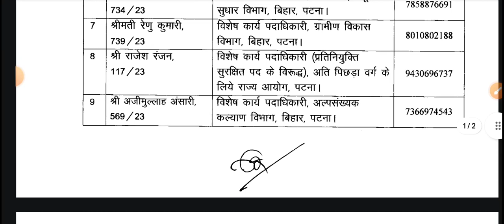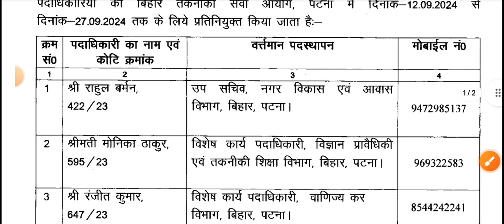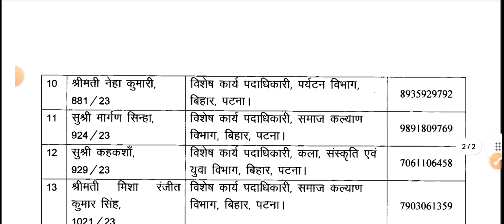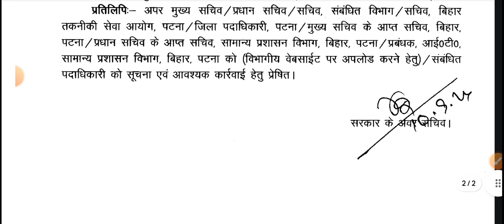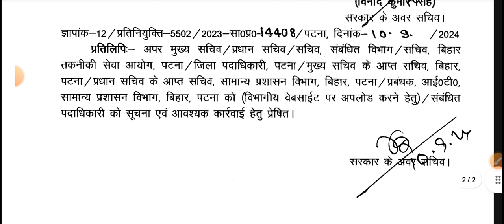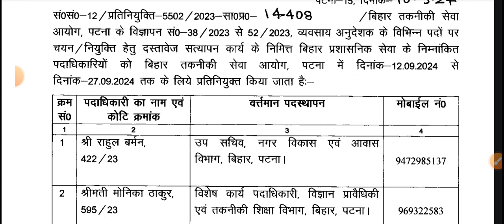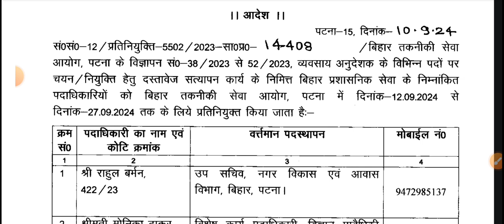BTSC DEGREE DIPLOMA START 🔥| BIHAR ITI INSTRUCTOR DOCUMENT VERIFICATION BTSC ITI INSTRUCTOR OUT 🔥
BTSC DEGREE DIPLOMA UPDATE 🔥| BIHAR ITI INSTRUCTOR DOCUMENT VERIFICATION BTSC ITI INSTRUCTOR UPDATE

btsc degree diploma document verification

btsc iti instructor scrutiny result

bihar iti instructor document verification

bihar iti instructor update

btsc iti instructor joining date

bihar iti instructor result 2024

btsc driver result

bihar iti instructor experience certificate

btsc iti instructor Content gap

bihar iti instructor job profile

iti trade instructor

bihar iti document verification 2024

btsc iti instructor scrutiny update 🔥 | disqualify reason and solutions |  Bihar ITI INSTRUCTOR

BTSC DEGREE DIPLOMA SCRUTINY OUT 🔥 🎉 | btsc स्कूटनी को कैसे चेक करें | remarks कुछ  लिख नहीं क्या कर

BTSC SCRUTINY DEGREE DIPLOMA UPDATE 🔥 / bihar iti instructor scrutiny / bihar iti anudeshak

BTSC ITI INSTRUCTOR DEGREE DIPLOMA SCRUTINY OUT 🔥BIHAR ITI INSTRUCTOR SCRUTINY DOCUMENT VERIFICATION

BTSC NEW NOTICE 🔥 | FINAL JOINING कब होगा | bihar iti instructor merit list | iti, degree diploma

DEGREE DIPLOMA SCRUTINY  कब होगा | iti वालो को आगे क्या करना है | degree diploma का जॉइनिंग कब होगा

iti instructor documents verification list

BTSC NOTICE FOR OFFICIAL EXPERIENCE | किस विभाग का अनुभव चाहिए और किस विभाग का अनुभव मान्य नहीं होगा
iti instructor document verification

up iti instructor selection process

up iti instructor experience certificate

upsssc instructor cut off

up iti instructor eligibility criteria

up iti instructor merit list

up iti instructor document upload

up instructor latest news

up iti instructor interview

BTSC DISQUALIFIED CANDIDATE को दिया गया फिर से मौका  उम्मीदवार इसमे फिर से अपलोड कर सकते हैं

bihar iti trade instructor btech diploma cutoff after answer key 2024
btsc degree diploma cut off
cti
iti
nsti
document verification
bihar iti instructor documents verifications

BTSC DV ALL TREAD MERIT LIST OUT 🔥 | bihar ITI instructor cutoff out | bihar iti instructor result

BTSC DV MERIT LIST OUT  | bihar ITI instructor cutoff out | bihar iti instructor result out

BTSC DV MERIT LIST OUT  | bihar ITI instructor MERIT LIST OUT

btsc degree Diploma result

BTSC SCRUTINY | FINAL MERIT LIST KAB AYEGA  DIGREE DIPLOMA SCRUTINY KAB HOGA
Bihar ITI INSTRUCTOR scrutiny

BTSC FORM REJECT | Bihar ITI INSTRUCTOR FORM SCRUTINY

BTSC RESULT

court orders for bihar iti instructor bihar iti instructor results update

bihar iti instructor score cord

bihar iti instructor today news

patana high court orders

bihar iti instructor results latest today news

bihar iti instructor new vacancy

bihar iti instructor results

bihar iti instructor selection list

iti instructor new vacancy

btsc je
case status

btsc je ugc case status, btsc je court case status

btsc je case updates

bihar anm court case status

high court case status check

patna high court case status check online,

btsc je case news

patna high court ka case kaise check kare btsc iti instructor bihar iti instructor vacancy 2023, bihar iti instructor cti noncti result btsc iti

bihar instructor result

bihar iti instructor new update instructor update

btsc instructor update

bihar iti instructor marks

bihar iti instructor btech diploma cutoff bihar iti instructor diploma electrician cutoff

bihar iti instructor cti noncti result

bihar iti instructor cti noncti result bihar iti instructor results update

bihar iti instructor score card

bihar iti instructor score card result 2024 official bihar iti instructor update

success career